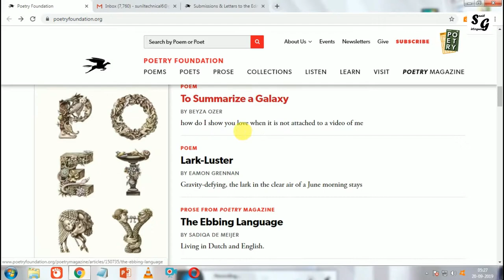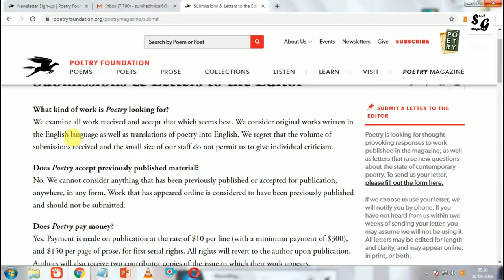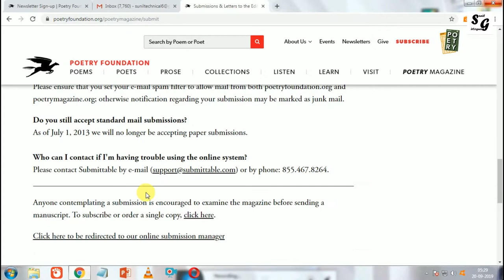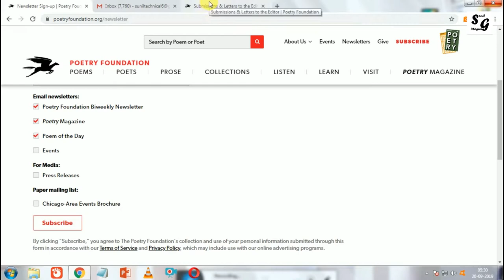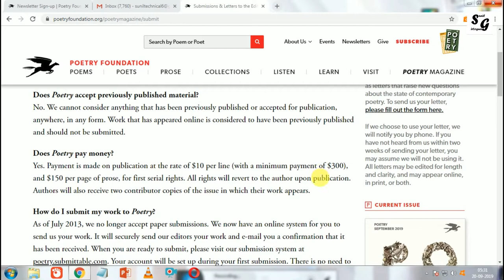sunilgangotri Write Poems Per line 10$ Earn Now | payment 300$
Dosto is video me me apko batunga ki ap poems lik kr bhut sare pase kama skte ho per line ke 10$ milenge apko or 300$ ap direct bank me send kr skte ho 21,000 earn video pura deke or samje ape liy bhut asan hoga ok

 Write Poems Per line 10$ Earn Now  payment 300$ make by Sunil Gangotri

how to earn money daily 1000
roj kamao pese is website per kam kr ke
ghar bete kro kam website per or kamao pese
pase kamane ka sabse aasan tarika
poems liko or pese kamooo
how to earn 300$ per day and direct send money in the bank.

make a best earning to watch complete video and know earn money ways and how to work and get the money online copy past work and earn money, write a blog and earn money, shell your photos and earn money.

comment so any probhlam